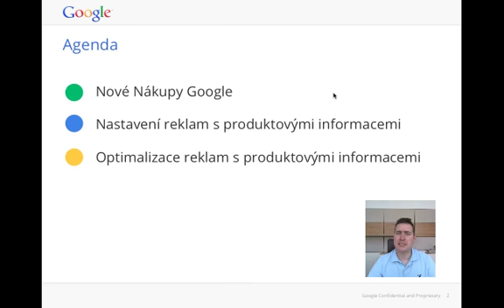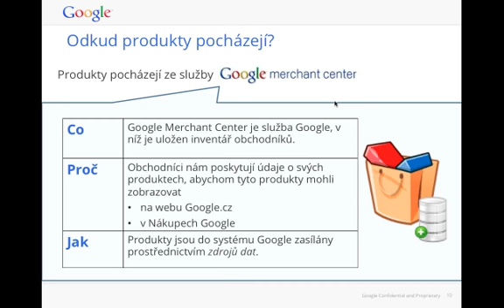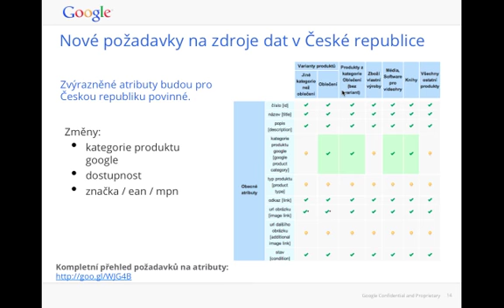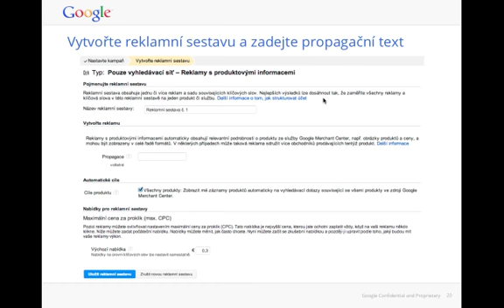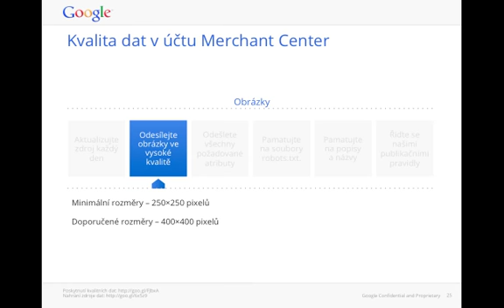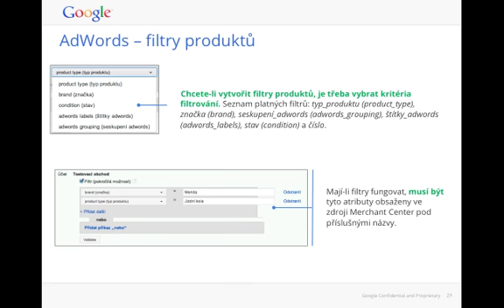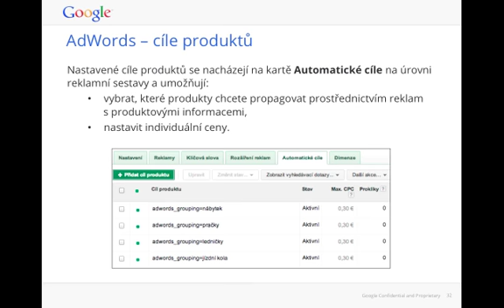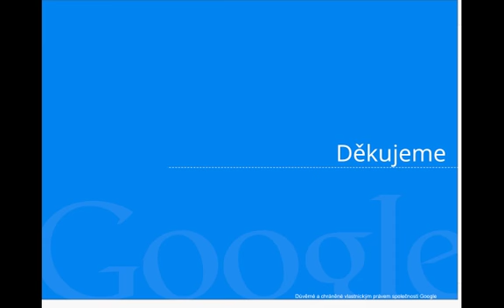Webinář Reklamy s produktovými informacemi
Jak nastavit Reklamy s produktovými informacemi (Product listing ads)? Ve webináři o novém komerčním modelu Nákupy Google jsme si představili tento nový reklamní formát, podívali jsme se na to, jak nahrát produkty do služby Merchant Center a v neposlední řadě jsme se podívali i na základní techniky optimalizace reklam s produktovými informacemi.